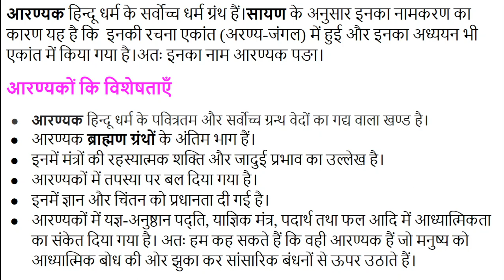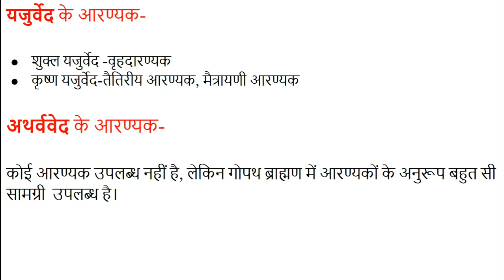#18 आरण्यक किसे कहते है What is Aranyak, For UPSC, IAS, IPS, RAS, NET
ब्राह्मण ग्रंथों के बाद आरण्यकों की रचना की गयी, जो ब्राह्मणों के अंतिम भाग हैं। इनकी रचना अरण्यों अर्थात् वनों में पढाये जाने के लिये की गयी थी। इसी कारण इन्हें आरण्यक कहा गया।